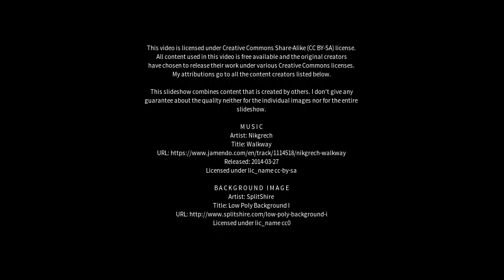Best places to visit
Best places to visit - Myponga (Australia) Best places to visit - Slideshows from all over the world - City trips, nature pictures, etc.